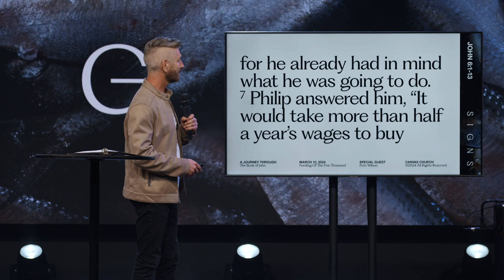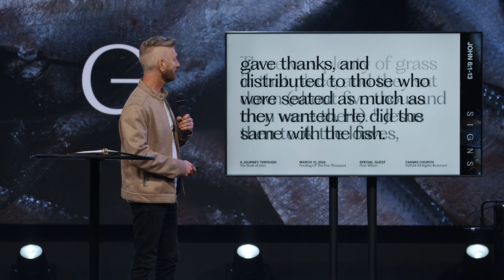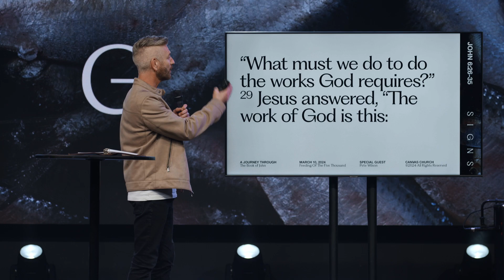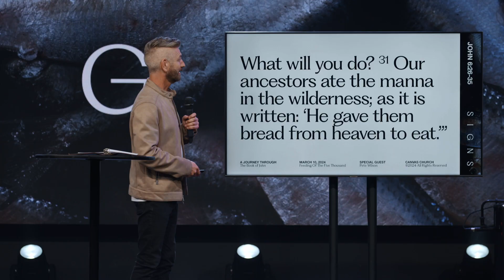Part 4: Feeding Of The Five Thousand | Pete Wilson | Canvas Church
Love God. Love people. Serve others. This is the vision of Canvas Church, led by Pastor J. Mark Johns, based in Alachua, Florida.